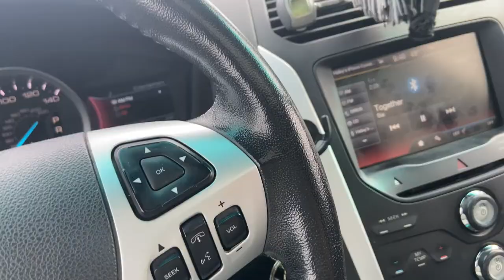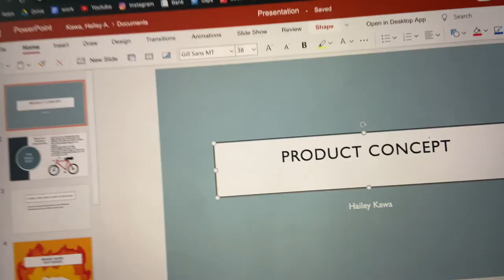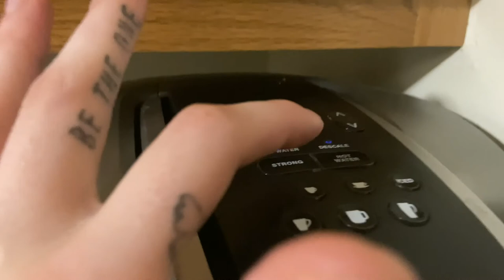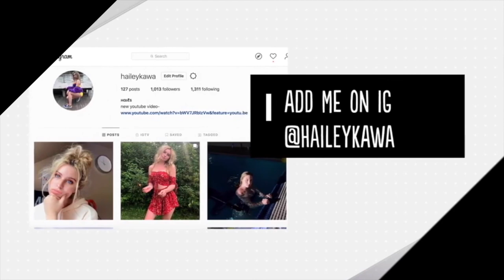Day in my life!! Hailey May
I love filming mini vlogs! Hope you enjoy!!!